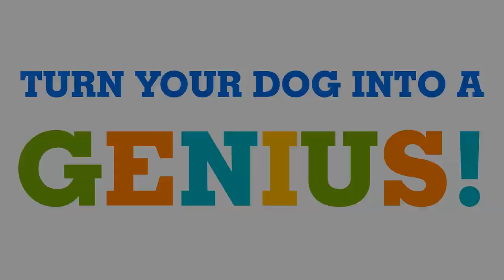Unique Rottweiler Dog Training Course | Dog Training Secrets For 2020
Unique Rottweiler Dog Training Course

Hello Fellow Dog Lovers,
This is Adrienne Farricelli, she's a professional CPDT-KA certified dog trainer, and for the last 10 years she been helping people like you to eliminate bad behaviors in dogs and train well behaved, obedient, loving pets…by showing them how to bring out the ‘hidden intelligence’ inside their dog.

Every dog without exception - has a hidden intelligence inside. It's an untapped resource to help you remove just about any troublesome behavior.

She's going to reveal how you can QUICKLY eliminate any behavioral problem… no matter how badly you think it's ingrained… no matter what kind of dog you have.

to learn how you can train your dog to be the best dog he or she can become.